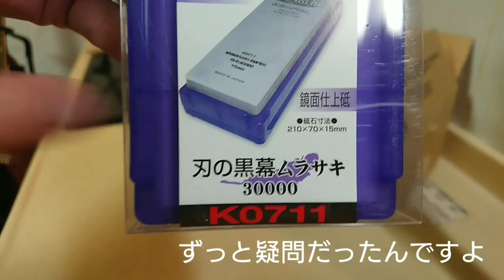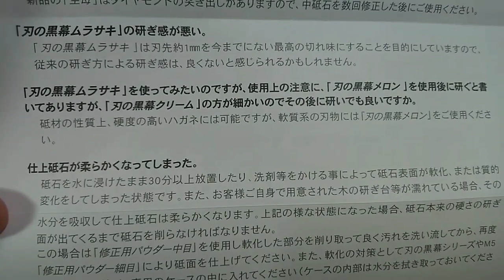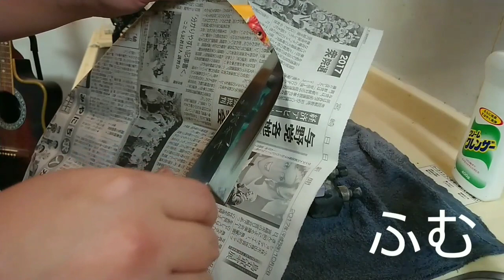刃の黒幕ムラサキ（♯30000）が届いたので研いで見た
研ぎを始めるとどうしても徐々に細かい番手が欲しくなる物です。

私も例に漏れず2000以降は徐々に増えていった口です。
ずっと長いこと12000で終わっていたのですが
こういう動画をアップするようになり
30000で研いだ場合との差はいかほどかと購入に至りました。

元々このチャンネルが
youtubeにある試し切りは5000番があれば可能
と言う思いで投稿していますので

30000で研いだら、そのままヤバイ切れ味になる
なんて事があると困ると言えば困るんですが

結論としては
やはり30000で研いだからと言って切れ味がやばくなる事はありませんでした。
もちろん私の腕も未熟ですし
12000と比べて切れ味が増していることは事実です。

他動画でも説明した通り
5000番以降は牛の歩みです。

30000の練習をしてもう少し上手く研げるようになれば
もう少し分かりやすく差が表現出来るかと思いますが
動画であること、私の腕が未熟であること
色々な要因はあれど

12000と30000も差を表現する術が
現状の私には無いと言う事が分かりました。